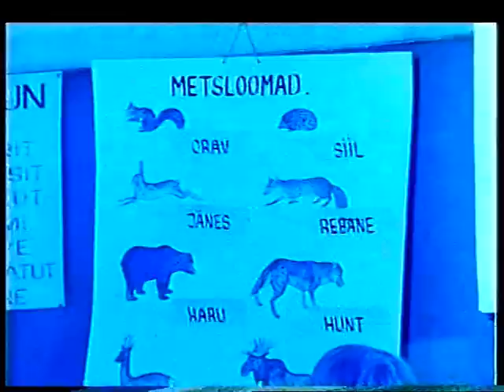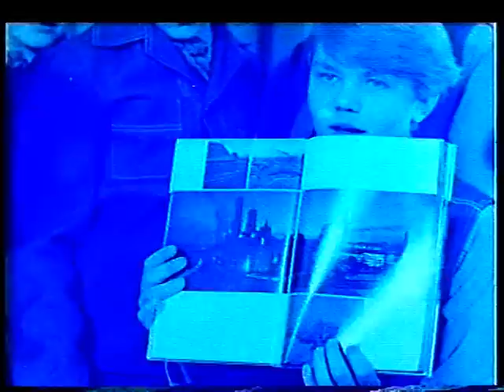Kurtide kool Porkunis 1983.aastal